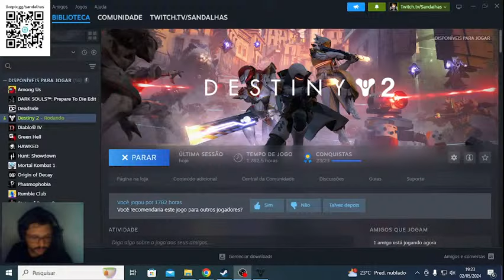Destiny 2- Reset semanal crisol, SEMANA DA BANDEIRA DE FERRO NIVEIS DIFERENCIADOS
Steam: Sandalhas

Steamcraft: Sandalhas